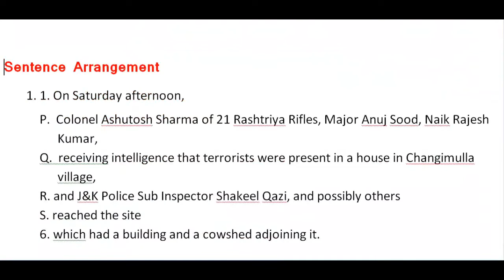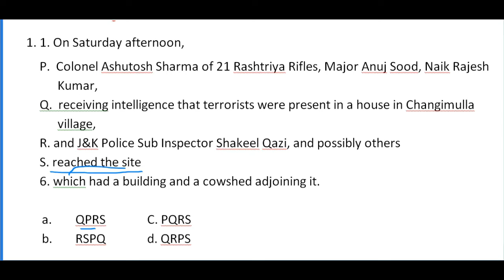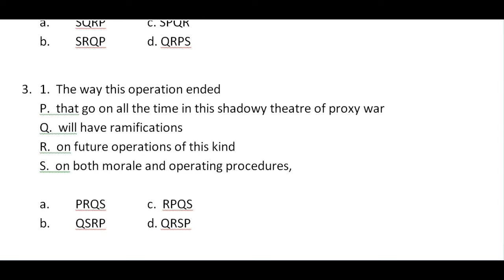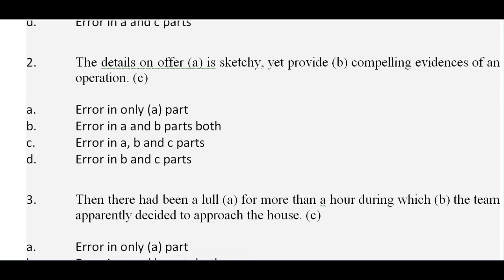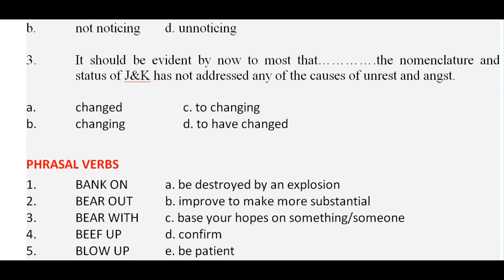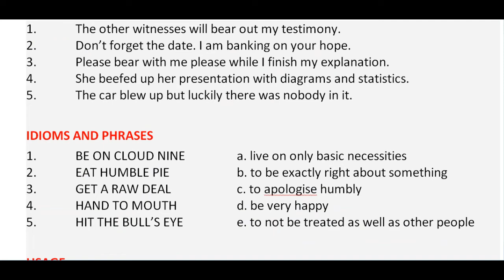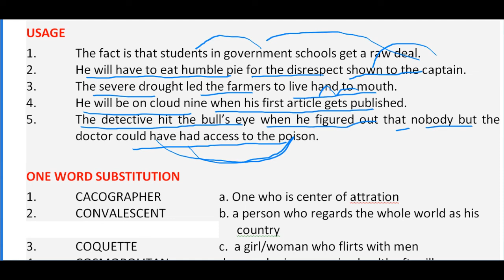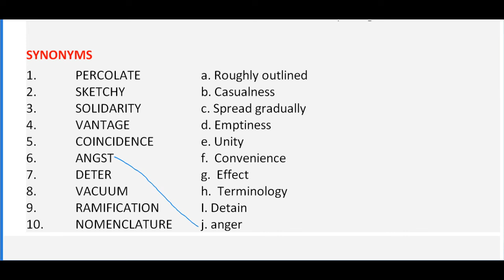The Hindu Editorial || Session tenth - Exercise